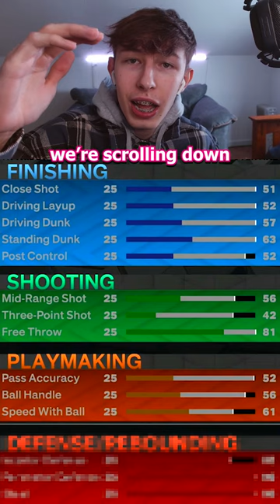What a "Black Air Forces" Build Would Look Like on NBA 2K23 😂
Comment "Zach you are one evil fella" if you see this